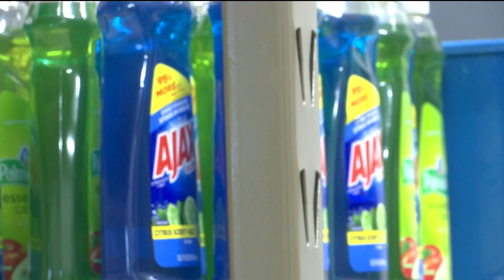Business Beat: Souris Valley United Way New Location